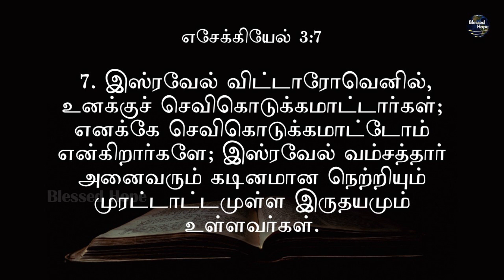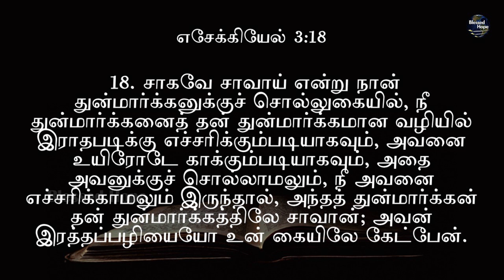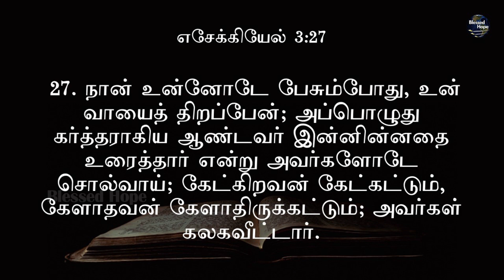ezekiel 3 | Tamil Audio Bible | Daily Bible | Blessed Hope